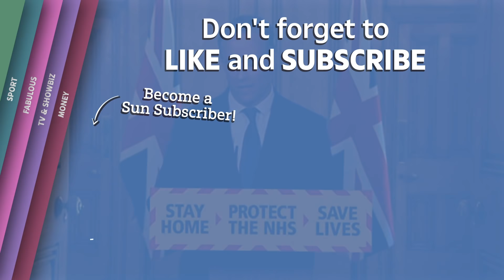Dominic Raab - UK progressing through peak of COVID-19 crisis but 'we're not out of the woods yet'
Coronavirus daily briefing - UK COVID-19 death toll rises to 18,100 as 763 more die.

Stand-in PM Dominic Raab led the Downing Street daily briefing, he said that social distancing measures are having a positive effect but 'we are not out of the woods yet'.

The Foreign Secretary said: "The greatest risk to us now if we were to eased up on our social distancing rules too soon, is that we would risk as second spike in the virus with all the threats to life that it would bring.

And then the risk of a second lockdown which would prolong the economic pain that we're all going through."

UK coronavirus death toll rises to 18,100 as 763 more die including 26-year-old die

Thousands of workers will miss out on furlough pay due to loophole despite ‘qualifying’